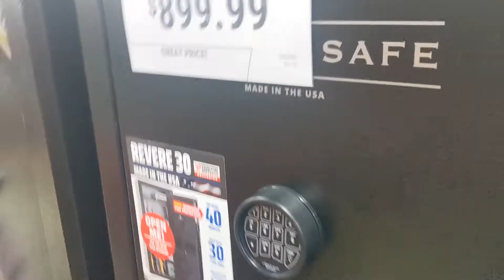Snarky Kid locked in gun safe at Tractor supply, chipmunk brain version. - 3BM short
Witty kid find himself in a tight spot when he puts the sassy on his daddy!